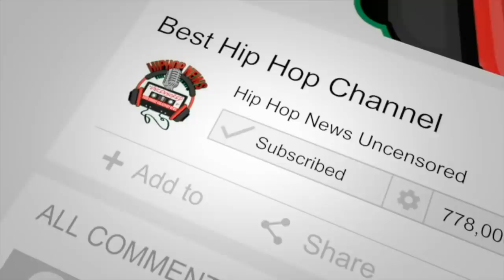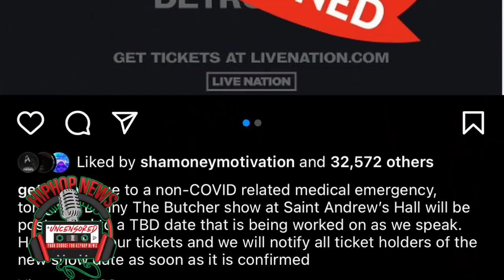BREAKING: Prayers Up For Benny The Butcher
Benny The Butcher is dealing with a medical emergency that caused him to cancel his Detroit show slated for Wednesday night (October 27) at Saint Andrews Hall.

The Griselda rapper took to his Instagram page early Wednesday to let his fans know their tickets would be good for a later date and provide an update on his health with the emergency being unrelated to COVID-19.

“Due to a non-COVID-related medical emergency, tonight’s Benny The Butcher show at Saint Andrew’s Hall will be postponed to a TBD date that is being worked on as we speak,” he wrote. “Hang on to your tickets and we will notify all ticket holders of the new show date as soon as it is confirmed.”The post included a disheartening photo of Benny The Butcher shirtless laying in a hospital bed breathing through an oxygen mask and body hooked up to various machines. It also looks as if he’s having blood drawn and an inhaler is in front of him at the time of the pic.